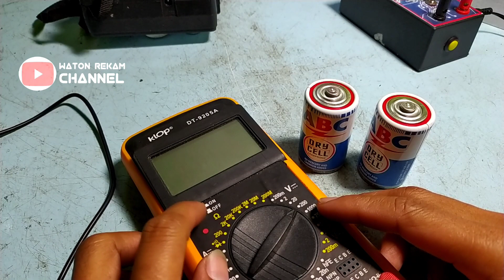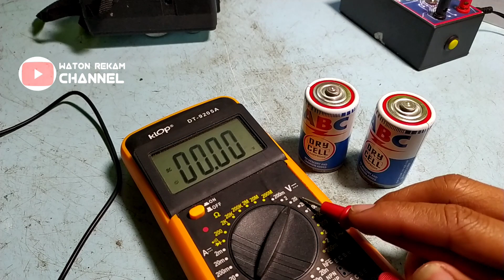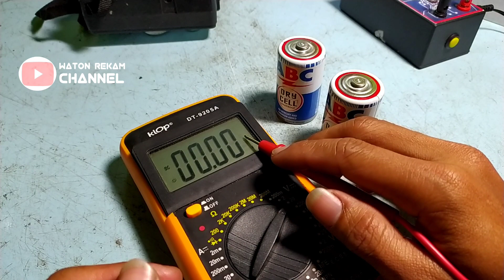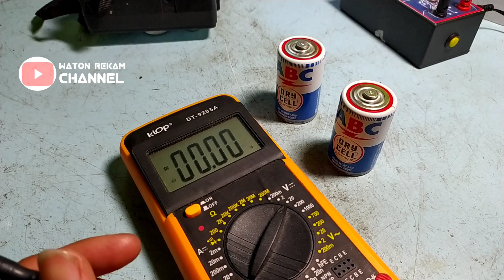cara cek baterai apakah normal atau tidak menggunakan multi tester untuk pemula